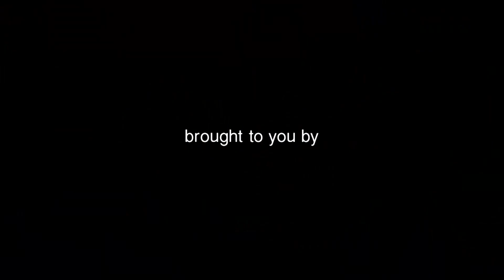Nedbank partners with Khaya Lam to make property ownership a reality for more South Africans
Nedbank has partnered with the Free Market Foundation’s Khaya Lam Land Reform Project to help enable hundreds of families to go from being tenants to homeowners through the transfer of title deeds.
According to Thozama Mochadibane, Head: Customer Delight at Nedbank Home Loans, the bank’s support of the Khaya Lam (my home) initiative is a demonstration of its commitment to delivering on its purpose to use its financial expertise to do good for individuals, families, businesses and communities. “Property ownership is a vital cornerstone of personal wellbeing and wealth creation,” Mochadibane explains, “so by partnering with Khaya Lam to enable more South Africans to legally take ownership of homes they are renting from councils, Nedbank is effectively giving those new property owners the foundations they need to achieve a better future.”
The Khaya Lam project has the ultimate goal of transferring between five- and seven million title deeds from the councils that currently own rental properties to the individuals and families who are renting them. While many of these families have the right to request that their ownership status of these properties be upgraded to full freehold title, the process is typically very lengthy, complicated and often too expensive for most of the parties involved.
The Khaya Lam pilot project is targeting the transfer of 17 000 properties owned by the Ngwathe council in the Free State to tenants currently residing in those properties. The project has already resulted in the successful transfer of more than 1 400 of the homes, effectively removing the onerous usage restrictions these tenants have had to live under and significantly transforming their lives and futures as the new owners.
“The success already achieved with the pilot project offers proof of the viability of the Khaya Lam initiative as a way of facilitating large-scale transfers of title deeds,” Mochadibane says, “and Nedbank’s financial support of the project will help secure the transfer of at least another 100 title deeds, thereby ensuring that full ownership of these properties is handed over to their occupants early in 2019.”

“We fully support Khaya Lam’s vision to ‘normalise society’ by ensuring that every tenant in a council-owned property is afforded security of tenure through ownership,” she concludes, “and we believe that this logical, legal, and systematic approach to property ownership is a highly effective way of helping more South Africans leverage home ownership as a way of accessing the opportunities they deserve for a better future.”